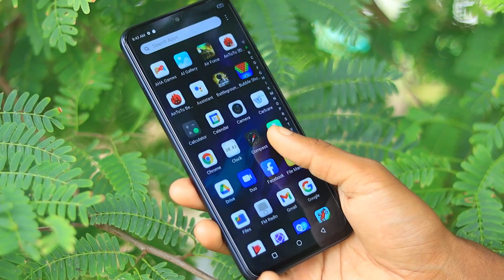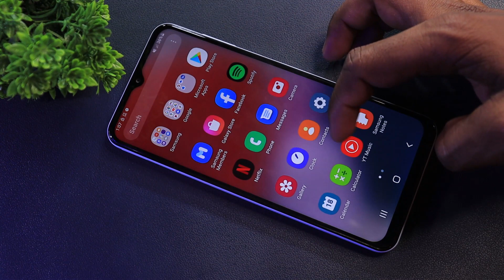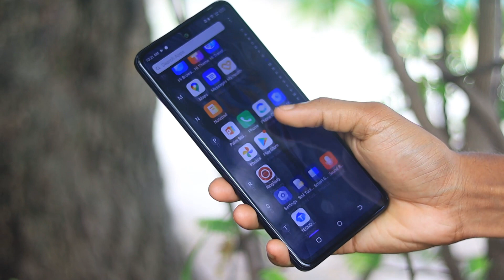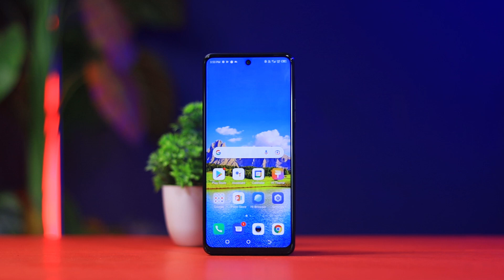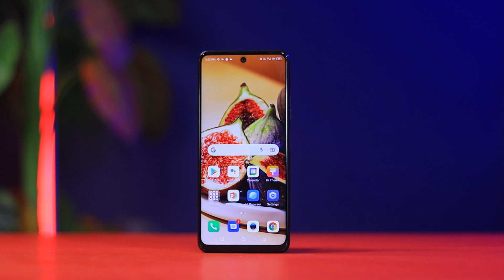Top 5 Best Phone Under 12000 in India 2022 || Best Phones under 12000 This July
Hello friends...

Dosto Aaj es video main Best Phones under 12000 ke baare mein.

OnePlus NORD CE 2 Best Buy Link ₹1,500

best mobiles under 12000 in big billion days
6gb ram phone under 12000
6gb ram phone under 12000
6gb ram phone sensitivity free fire
6gb ram phone under 13000
6gb ram phone under 12000 in 2022
6gb ram phone under 12000 gaming
6gb ram phone under 12000 realme
6gb ram phone under 12000 samsung
6gb ram phone under 12000 vivo
best camera phone under 12000 trackin tech
64mp camera phone under 12000
under 12000 rupees gaming smartphone
under 12000 rupees gaming mobile